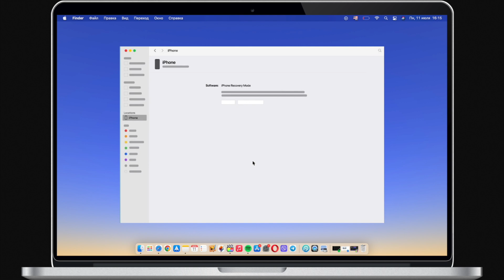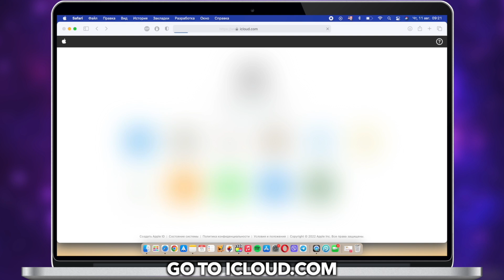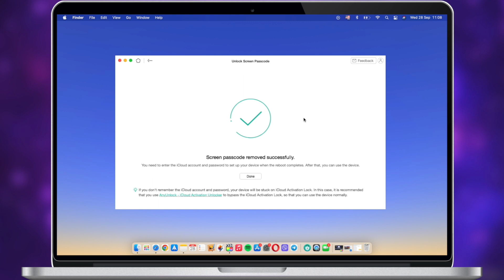[3 Ways] How to Restore iPhone to Factory Settings without Password 2022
Wanna erase your iPhone to trade or got a second-hand iPhone but don't know the password? Check to get 3 tips!

Some users wanna restore their iPhones to factory settings to trade or send to their friends but forgot the password. If enter some incorrect passwords, iPhone will be disabled. So how to solve the issue? Keep watching to get 3 tips on how to restore iPhone to factory settings without password!
00:00 Intro
00:17 Tip 1. Restore iPhone to factory settings with iTunes
00:59 Tip 2. Restore iPhone to factory settings using iCloud
01:34 Tip 3. Restore iPhone to factory settings without password